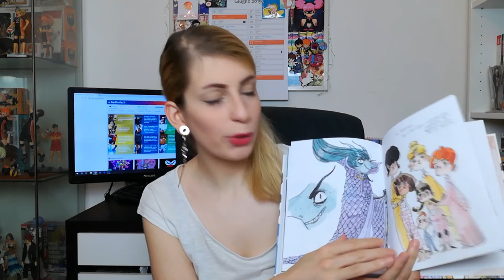BAO Publishing: Melvina, la videorecensione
Gemma Rubboli ha recensito per voi “Melvina”, graphic novel di Rachele Aragno edita da BAO Publishing.